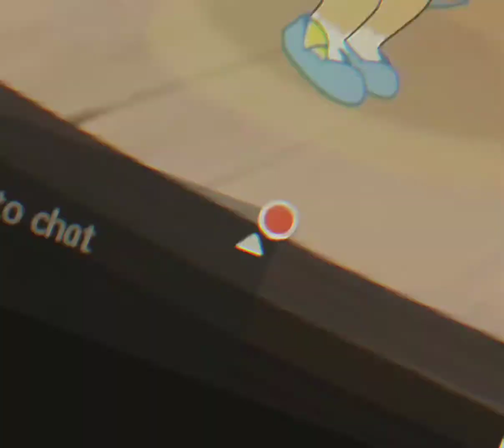your thanks Thakse! a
Love youツ